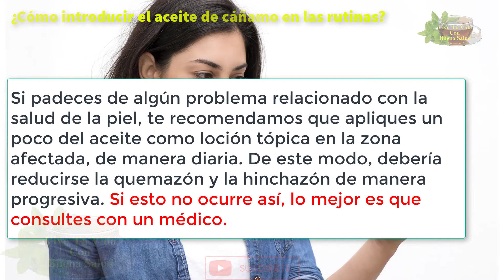ACEITE DE CÁÑAMO: USOS, PROPIEDADES Y BENEFICIOS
Los aceites de semillas y de plantas se están popularizando en la actualidad. Se ha descubierto que poseen propiedades que pueden resultar beneficiosas para la salud, por lo que incluirlos en la alimentación es positivo. Incluso de forma tópica podrían ocasionar efectos óptimos.